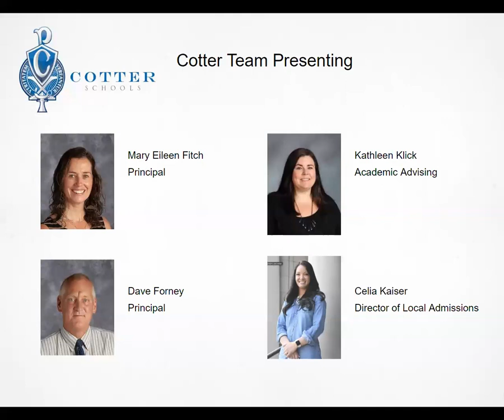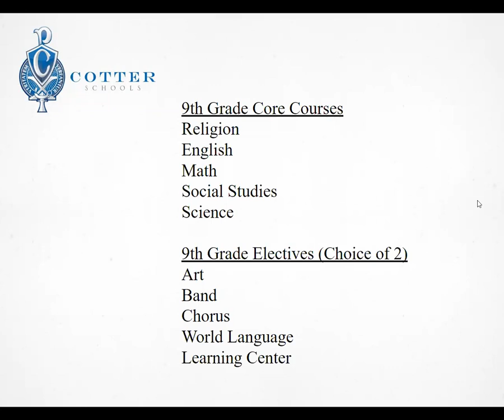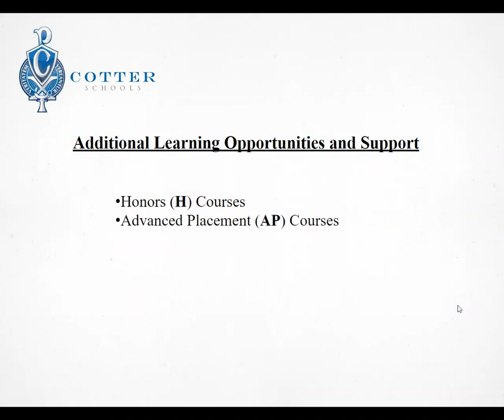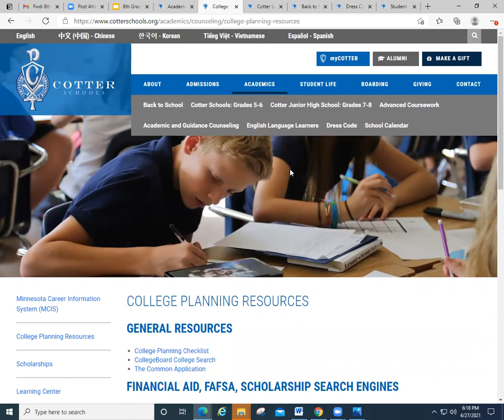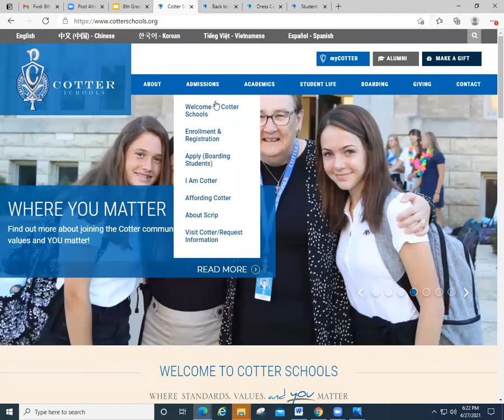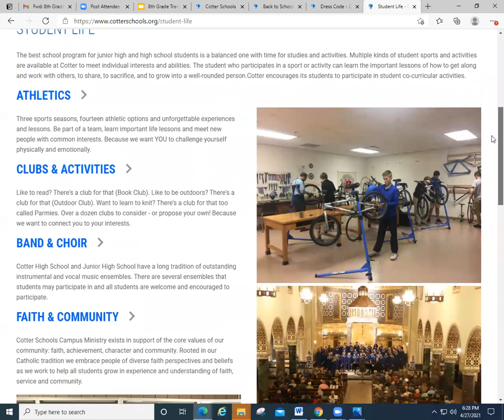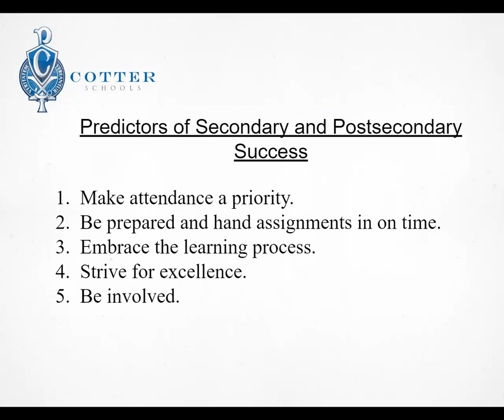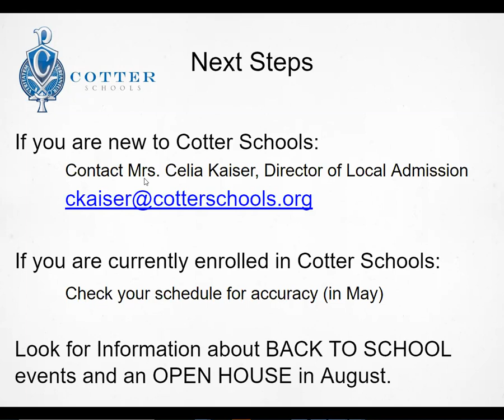8th Grade Step-Up to High School Zoom